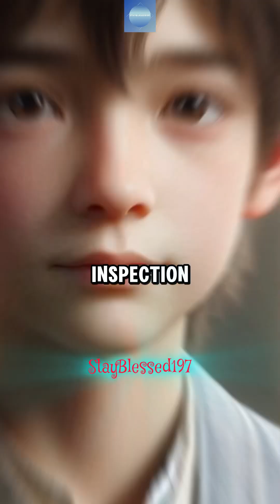Great inspirational story | Life lesson | Mental development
True character shines through in actions of honesty… | Moral values | Success | Mindset